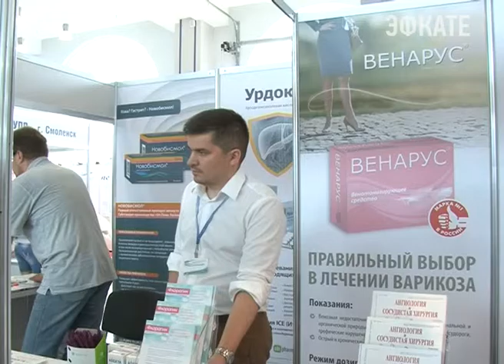В Сочи открылся медфорум "Здоровье России" Новости Сочи Эфкате